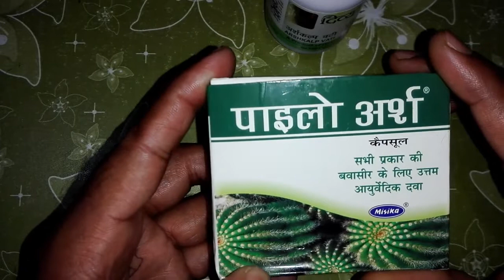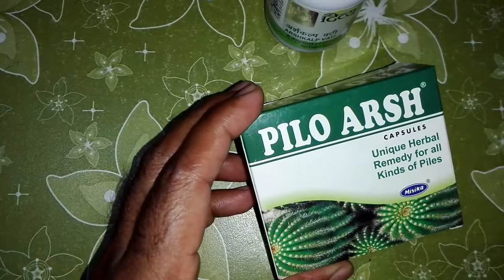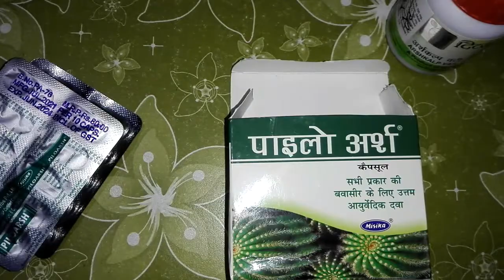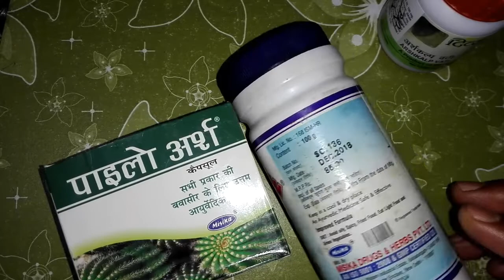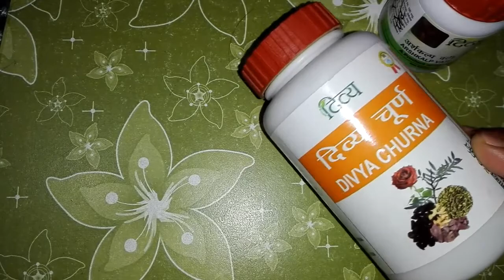Arshkalp Vati Vs Pilo Arsh||Best Medicine For Piles